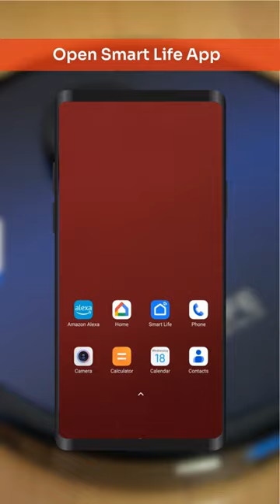Connect your ILIFE T10s Robotic Vacuum with Alexa and Google Home | ILIFE India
In this video, check out how to connect your ILIFE T10s robotic vacuum cleaner with Google Home and Amazon Alexa.